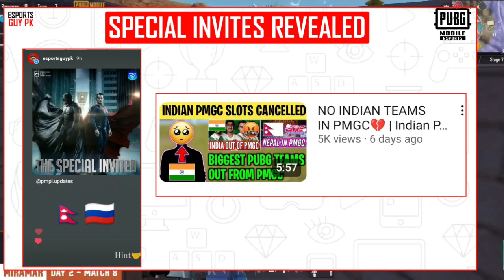NEPAL SHOCKING ENTRY IN PMGC😱 | Why Indian Teams Are Not Playing Pmgc💔 | Drs Gaming In Pmgc🤯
NEPAL SHOCKING ENTRY IN PMGC😱 | Why Indian Teams Are Not Playing Pmgc💔 | Pmgc Mind Blowing News🤯

Video Searchings:-

No Indian Teams
indian Teams pmgc
PUBG mobile
PUBG Pakistan
gladiator gaming pmgc
bgmi pmgc
no Indian team pmgc
bgmi
India pmgc slot
India pmgc slot cance
Nepali teams pmgc
new pmgc updates
Drs gaming pmgc
PUBG mobile new update
bgmi
bgmi india
pmgc 2023
Drs special invite pmgc